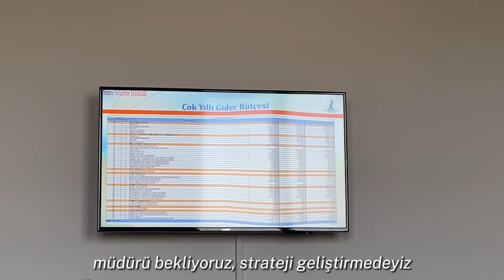staja başladım! | ilk staj vlogu :)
selam! ilk defa staja başladım ve bunu da burada paylaşmak istedim. vlogların devamı için videoyu beğenmeyi, yorum yapmayı ve abone değilseniz abone olmayı unutmayın lütfen. sonraki videolarda görüşürüz, kendinize iyi bakın!